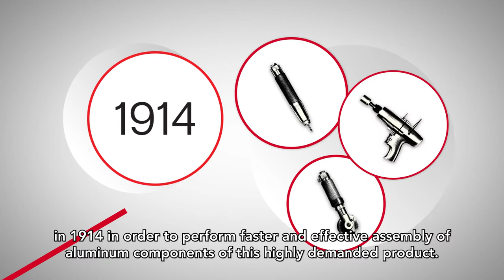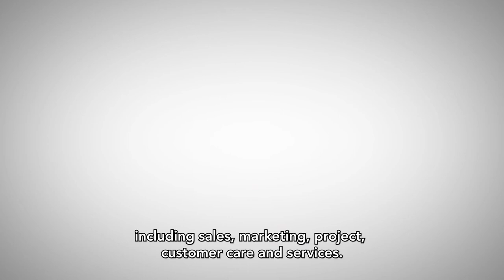Desoutter Türkiye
1914 yılında kurulan Fransa merkezli Desoutter elektrikli ve havalı endüstriyel el aletleri;  havacılık, otomotiv, hafif ve ağır vasıtalar, arazi araçları, genel endüstri gibi pek çok sektörün montaj ve üretiminde dünya lideridir. Desoutter, Türkiye de dahil olmak üzere 170’den fazla ülkede yerel ve global müşterinin ihtiyaçlarına özel çözümler sunmaktadır (el aletleri, servis, proje). Havalı ve elektrikli tornavidalar, gelişmiş montaj sistemleri, gelişmiş delici üniteler, hava motorları ve tork ölçüm sistemleri de dahil olmak üzere pek çok inovatif ve kaliteli endüstriyel el aletleri çözümleri tasarlamak, geliştirmek ve teslim etmektedir.